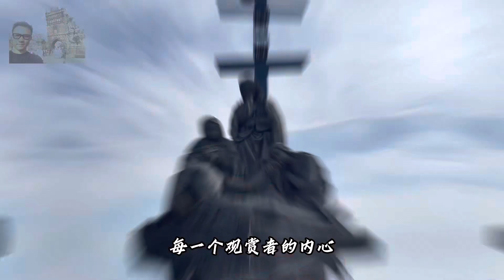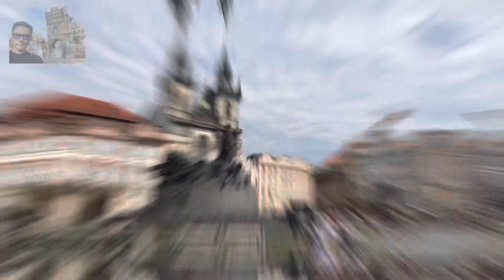🌍 标题: "欧洲之心：探秘布拉格广场的魅力 | 2023年捷克旅行Vlog"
🎥 视频描述:

"加入我，一起漫步在布拉格广场，感受这个欧洲之心的无尽魅力。这个广场见证了布拉格城市的历史变迁，而且也是欧洲文化的重要象征。 🌆🏰

在这个视频中，我们将沉浸在布拉格广场的独特氛围中，欣赏它令人惊叹的建筑，分享关于这个广场和布拉格的有趣历史，以及欣赏广场上丰富的活动和表演。 🎭📚

布拉格广场的独家之旅 🏰
关于广场和布拉格的深入历史背景 📚
广场上的活动和表演的一瞥 🎭
准备好体验欧洲之心的魅力了吗？如果你喜欢这个视频，记得按下喜欢按钮，并把它分享给你的历史和旅行爱好者朋友们！ 🌍